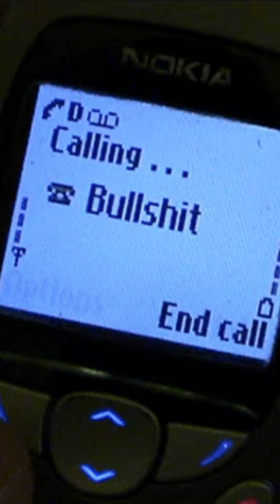Discontinued McDonald's Items || McPizza Vs McRib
Here's a head-to-head of two discontinued McDonald's items...

The McPizza VS The McRib

Which item would you like to see make a return to McDonald's in the UK?

Leave a comment to cast your vote.

ABOUT US
We live and breathe McDonald's.

This channel is dedicated to producing entertaining and informative McDonald's related content.